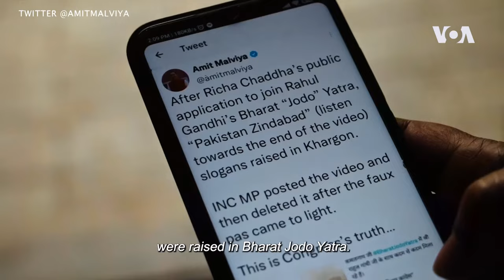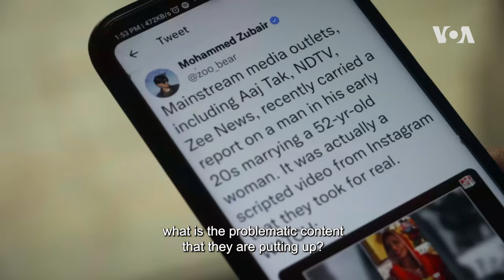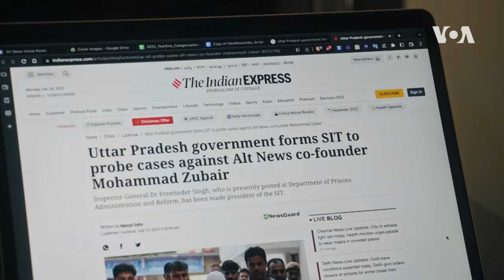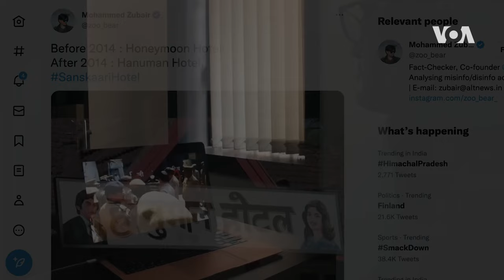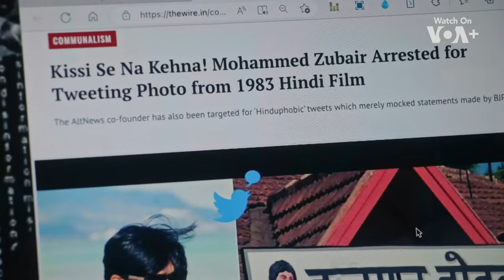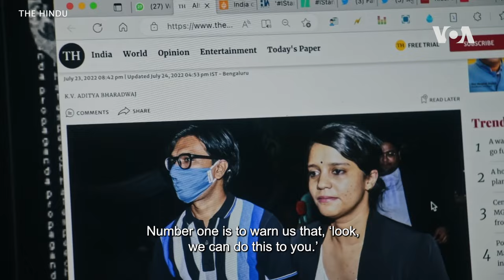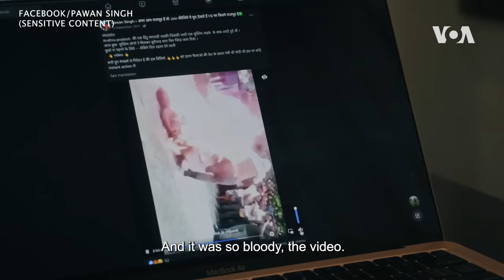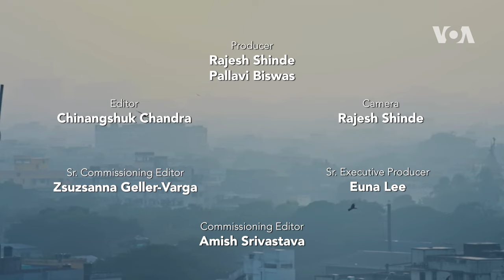Fake News, India | Zubair Home Free | 52 Documentary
Two engineers in India chose to leave their lucrative careers and form a media company to fight against the dangerous spread of misinformation. Despite facing abuses and threats, and even arrest and imprisonment, Mohamed Zubair and Pratik Sinha have carried on debunking all forms of misinformation, especially politically motivated misinformation.